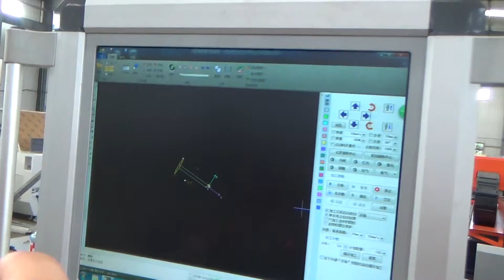China Tube Pipe Metal Fiber Laser Cutting Machine for Stainless Steel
bodor laser is a manufacturer of Laser Machines, the video is tube/pipe fiber laser BCL-6000FR 500w for stainless steel cutting, the machine also can cut other metal round tubes and square tubes, like carbon steel, aluminum, copper..